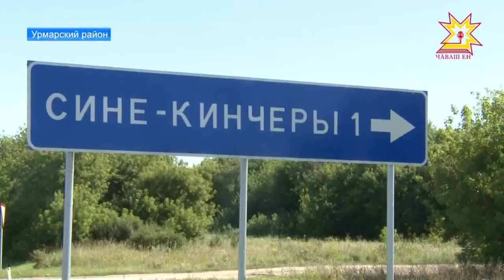Жители деревни Сине-Кинчеры жалуются на отсутствие остановочного павильона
Они называют себя «невыездными». Жители деревни СИне-КинчЕры, что в Урмарском районе уже не первый год жалуются  на отсутствие остановочного павильона. Без него водители рейсовых автобусов высаживают пассажиров вдали от населённого пункта. Местным жителям это доставляет массу неудобств.